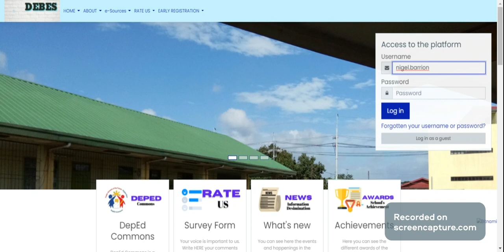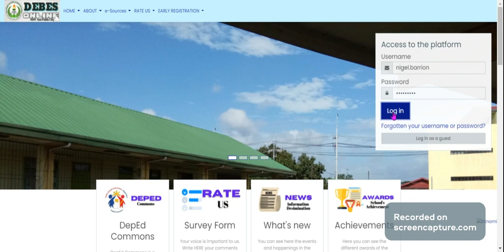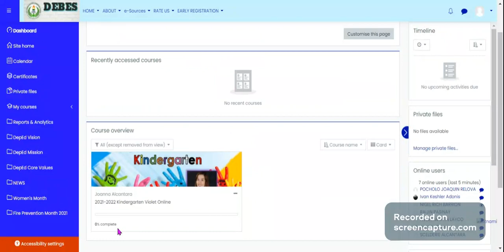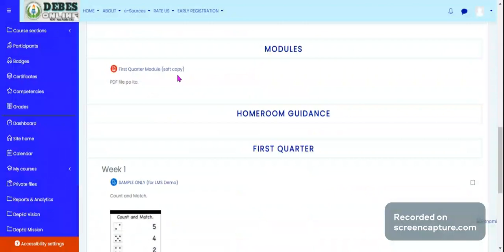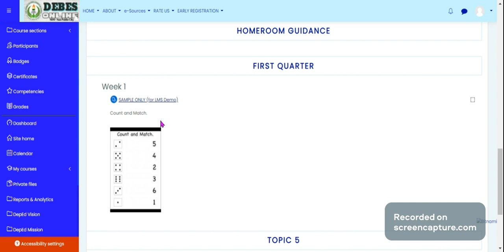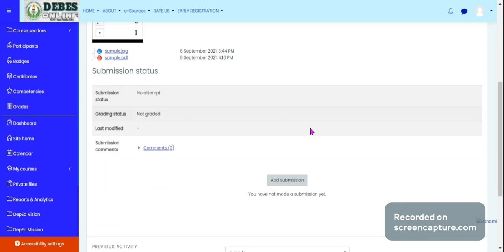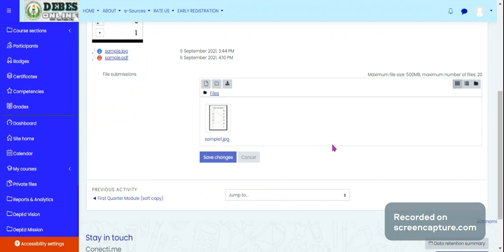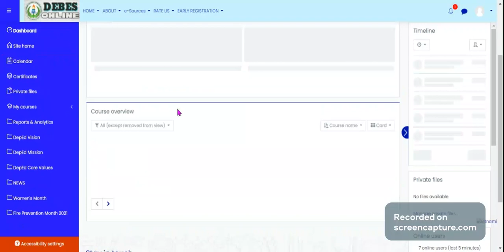Tutorial - How to submit answered activity on DEBES LMS